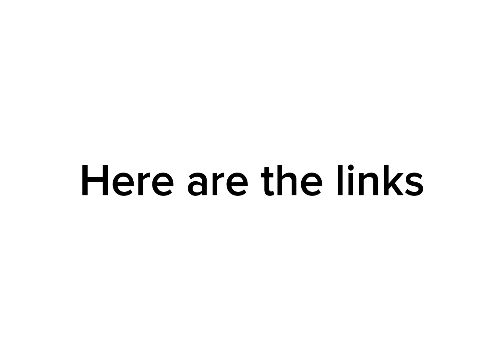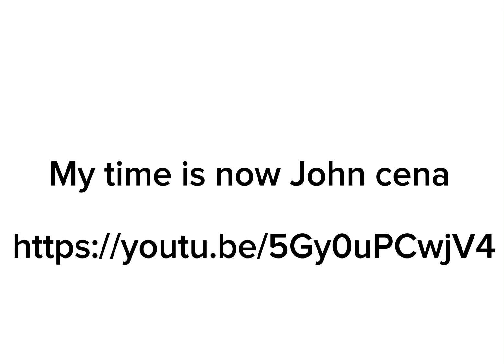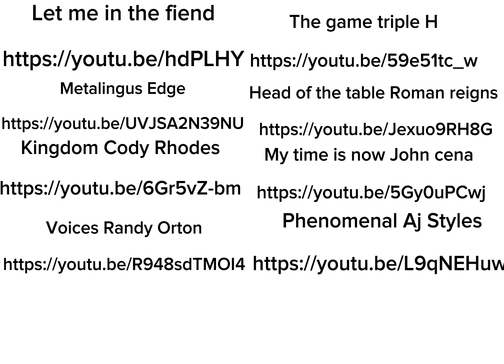Who has the best WWE theme song?